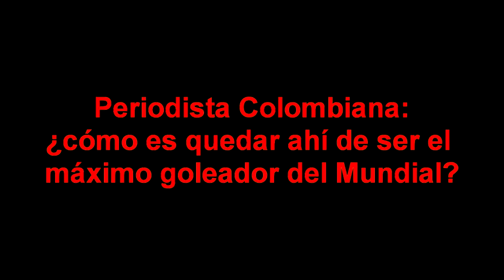Thomas Muller a Periodista Colombiana: Peguese el Balon de Oro en el culo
Thomas Muller a Periodista Colombiana:  Peguese el Balon de Oro en el culo, insulta a colombiana